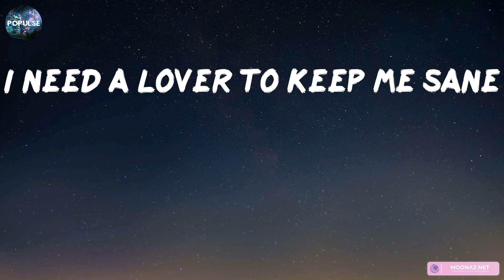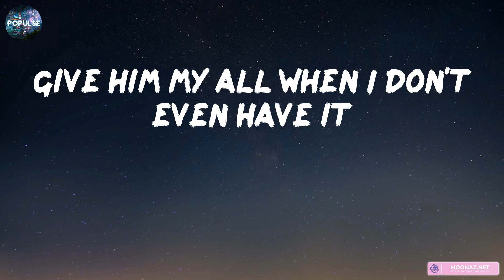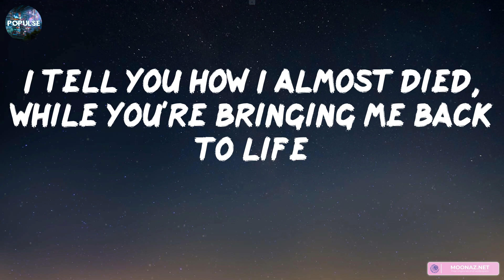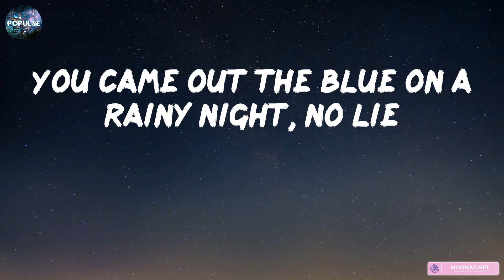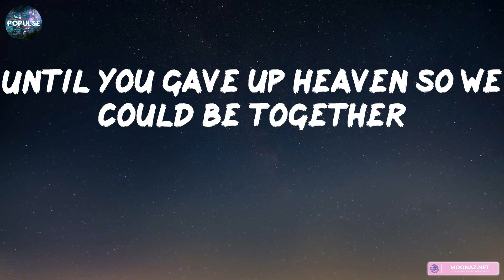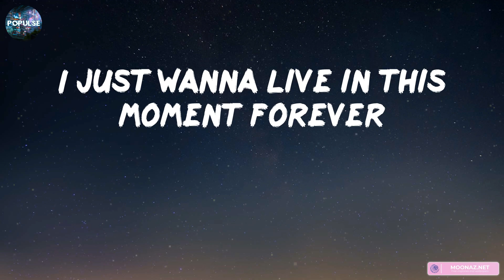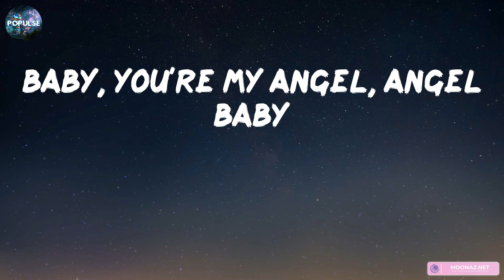Troye Sivan - Angel Baby (Lyrics) | Sia, Rema,... (Mix Lyrics)